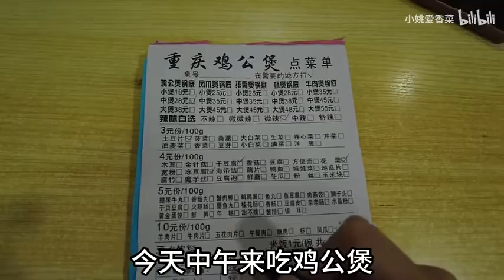东北躺平vlog｜干汁鸡公煲超下饭，一口菠萝差点没把我送走